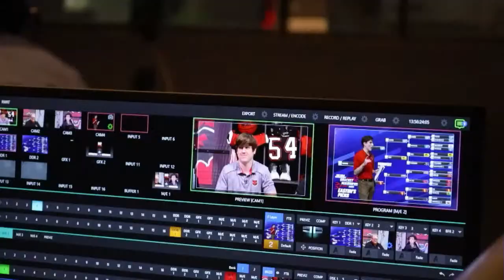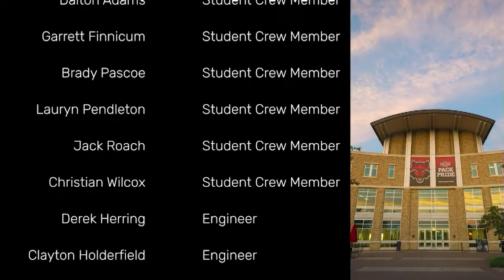You, Me, and the Community - 2/23/23